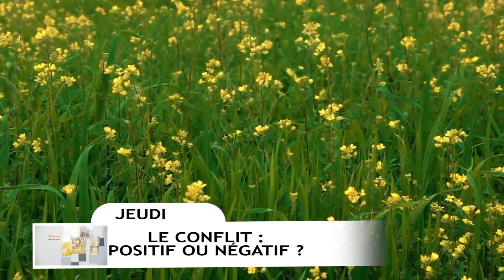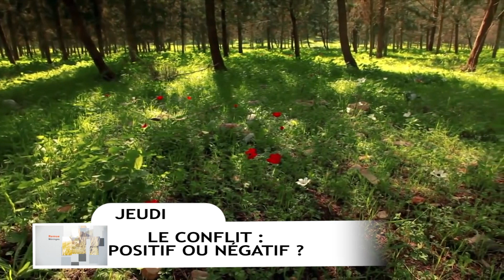Leçon 10 : Questionnaire JA, Jeudi 6 Juin 2019, Le conflit : positif ou négatif ?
Le conflit : positif ou négatif ?
 « Car il ne pense pas ce qu’il dit » (Pr 23.7). Nos actes sont donc une affaire de cœur. Lorsqu’un conflit surgit, nous pouvons le considérer soit comme une adversité, soit comme un atout. Tout dépend de notre façon de l’utiliser.

Si nous considérons un conflit comme une opportunité, alors il deviendra l’occasion de nous propulser en avant. Les désirs de notre cœur, soutenus par la foi, produiront le résultat. Il faudra de la résolution et de la détermination pour changer l’adversité en atout. Tout ce qu’il nous faut, c’est désirer la bonne chose.

Au sein du mariage, nous ressentons souvent de l’amertume envers notre conjoint. Nous nous fâchons pour différentes raisons, et cependant, Dieu nous conseille de ne pas pécher, de ne pas laisser le soleil se coucher sur notre colère, et de ne pas donner accès au diable (Ep 4.26,27). C’est facile à dire, mais difficile à faire pour beaucoup d’entre nous parce que nous nous laissons envahir par nos émotions, et ensuite, nous péchons. Mais il y a de l’espoir !

« Un homme sensé maîtrise sa colère, il met son point d’honneur à oublier les torts subis » (Pr 19.11). Pour tourner un conflit en atout, vous devez comprendre la situation en prenant le temps de poser des questions. Cela vous permettra de voir les choses de la perspective de votre conjoint. Si la situation vous met trop en colère, trouvez-vous un partenaire pieux à qui vous devrez rendre des comptes, à qui vous pourrez parler, et avec qui vous pourrez prier. Prenez le temps d’analyser vos sentiments, et essayez de dire clairement à votre conjoint ce qui vous a blessé. Parlez ouvertement de vos sentiments, trouvez une résolution, prenez le temps de guérir, et continuez à construire ensemble.

BRAINSTORMING
1. Pour résoudre un conflit, à quel point est-il important d’avoir en nous les sentiments du Christ ?2. Comment Dieu appelle-t-il les maris à aimer leur femme et à ne pas s’aigrir contre elle ?